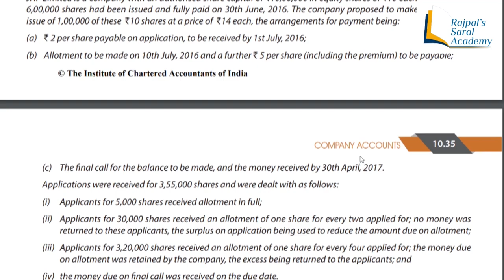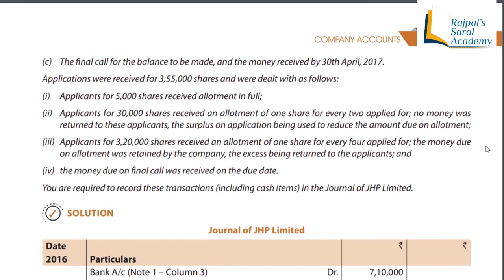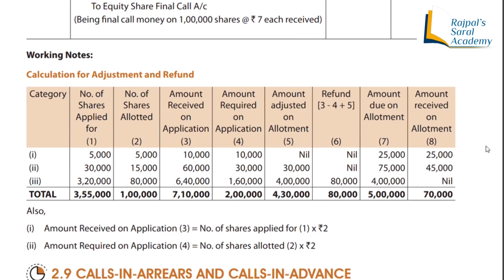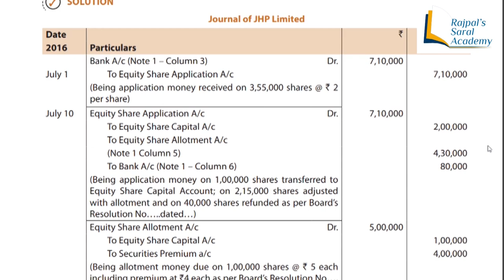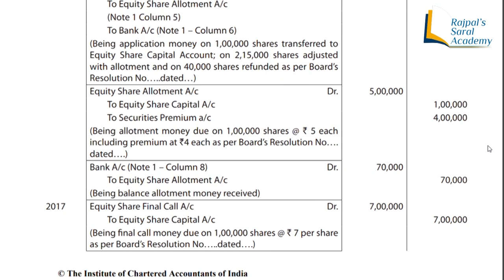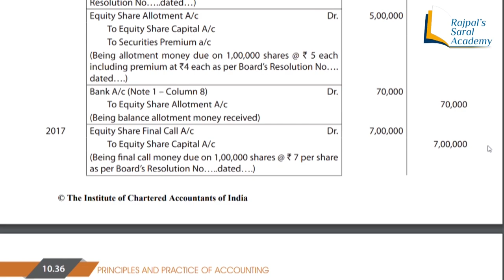Pro-rata allotment of shares & Treatment of Excess Application Money - Company Accounts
Company Accounts an important chapter with lots of tricky topics, for B.Com, CA, CS, CMA etc courses.
In this video we have simplified an important topic of company accounts relating to issue of shares, pro-rata allotment and treatment of excess application money.